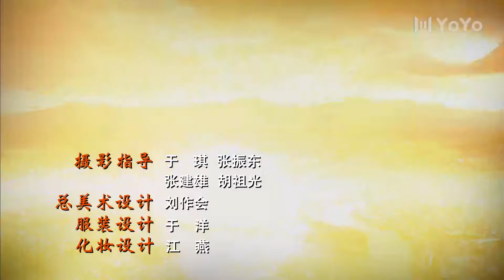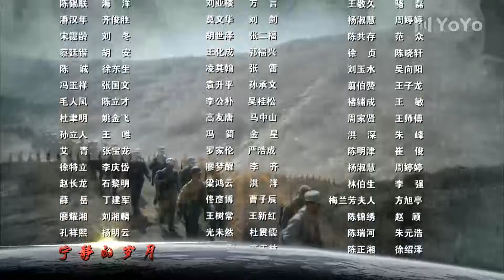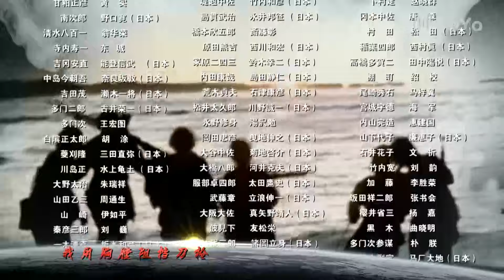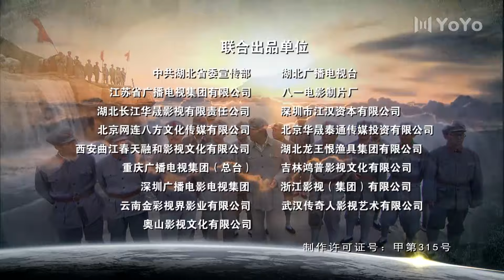东方战场 34（黄海冰/袁咏仪/侯祥玲/俞飞鸿/罗嘉良/应采儿/张鲁一）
该剧讲述了从1931年“九·一八事变”到1945年8月15日日本战败投降的这段历史时期内，发生在东方战场的140多个具有影响力的故事。